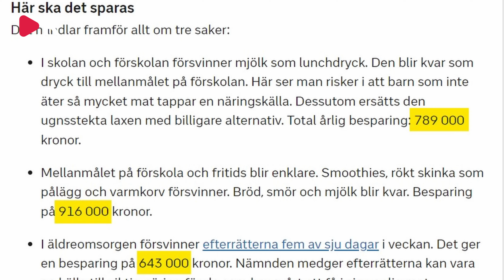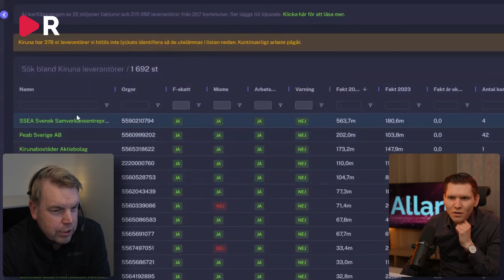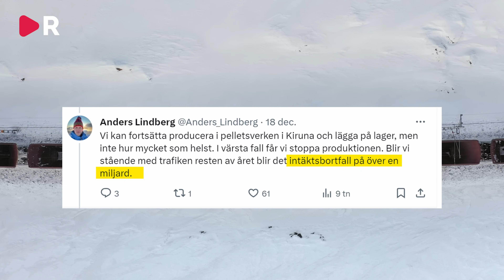Markus Allard: Sinnesslöa, mentala fetton slösar bort dina pengar!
30 000 kronor i månaden för en hemsida, urspårade malmtåg och indragen mjölk till skolbarnen. Enligt Markus Allard står orsaken att finna i att det är för många "mentala fetton" på maktpositioner. Vad mentala fetton är för någonting förklarar Markus Allard i veckans avsnitt.

Donera gärna via Swish: 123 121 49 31